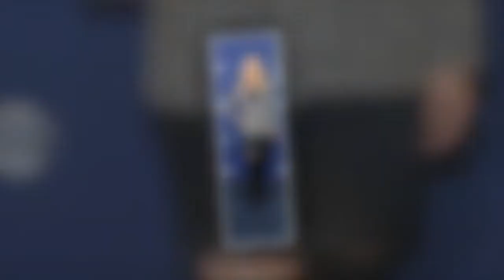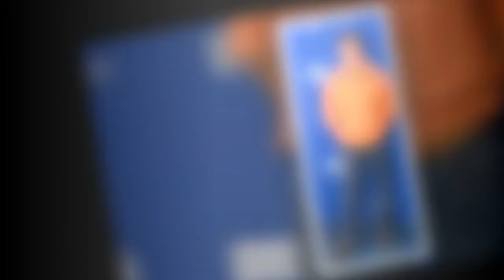Teresa Giudice and Brandi Glanville lead stars on red carpet at BravoCon Day 240 sharesNothing but p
Teresa Giudice and Brandi Glanville lead stars on red carpet at BravoCon Day 240 sharesNothing but plastic surgery, nose jobs, Botox, fi...by Hiptobeme 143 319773